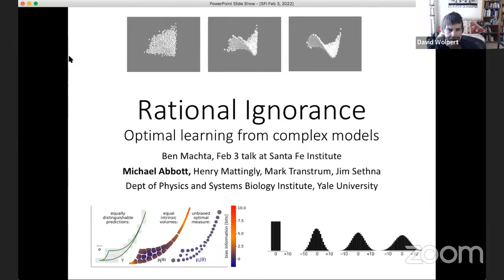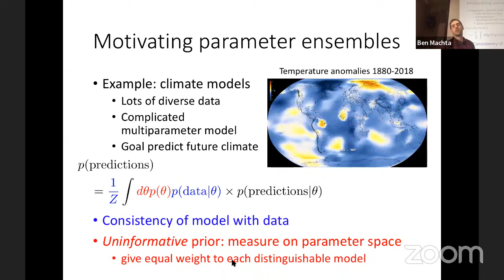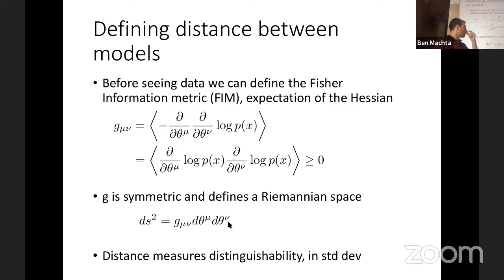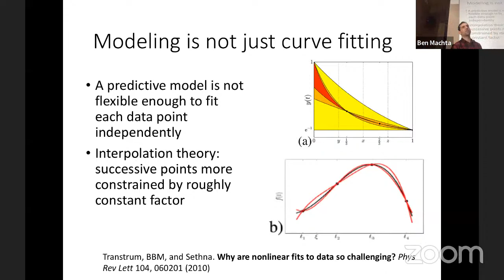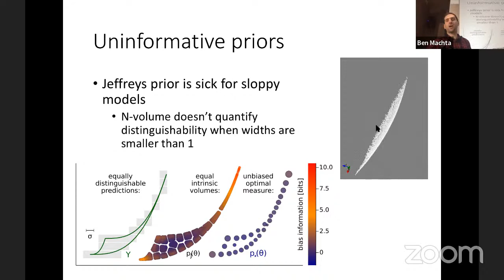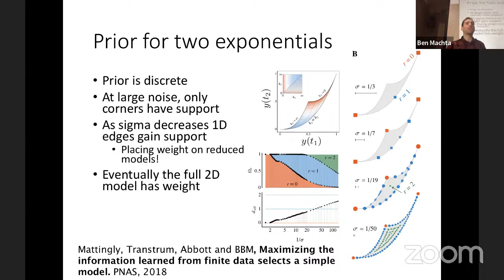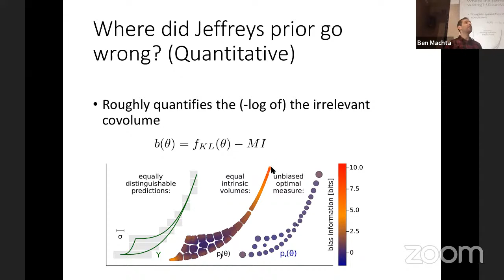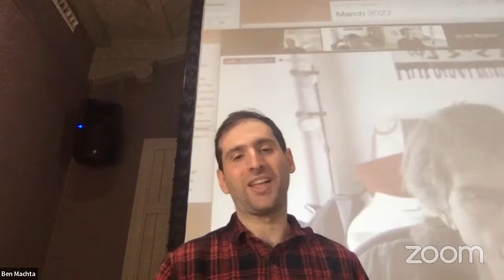Rational Ignorance: optimal learning from complex mechanistic models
Benjamin Machta, Yale University

In the statistics lore, a model with too many parameters causes problems by overfitting from limited data. One might imagine that a Bayesian approach with a suitably chosen prior would solve this problem; after all, a Bayesian update should be precisely correct, neither under- nor over-fitting from incomplete data. However, the most commonly used uninformative prior, Jeffreys prior, does not achieve this. Instead, models must be carefully pruned to remove extraneous parameters before constructing Jeffreys prior, lest results become biased. But why?

In this talk I will present recent work in which we trace this problem to a ubiquitous structure common to multiparameter models, and demonstrate that an optimal prior can completely avoid introducing this type of bias. We advocate for choosing a prior which maximizes the expected information1 - the mutual information between parameters and their expected data. In the limit of infinite data - in which even irrelevant parameters can be inferred - this protocol yields Jeffreys prior. But with finite data, the optimal prior is very different, lying on lower dimensional edges of the full model which are themselves reduced models, and thereby ignoring irrelevant parameters. Jeffreys prior fails by reweighting this optimal prior by the irrelevant co-volume. We show that variation in this co-volume introduces enormous bias and is the reason that Jeffreys prior cannot be widely used.